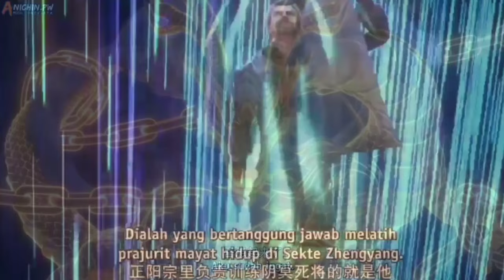YE CHEN HIDUP KEMBALI DARI KEMATI4NNY4 ‼️ LEGEND OF MARTIAL IMMORTAL